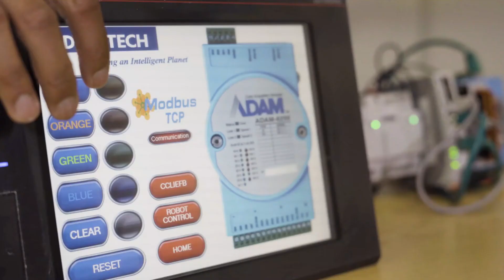Connecting Advantech ADAM 6050 Module to a Mitsubishi Electric PLC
This tutorial video shows you how to configure and connect an Advantech ADAM-6050 12DI/6DO IoT Modbus/SNMP/MQTT Ethernet Remote I/O Module to a Mitsubishi Electric PLC. Advantech's ADAM-6050 series is a new line of Industrial Ethernet Remote I/O modules. The ADAM-6050 series is capable of transferring data at much faster speeds during process control and other industrial automation applications.